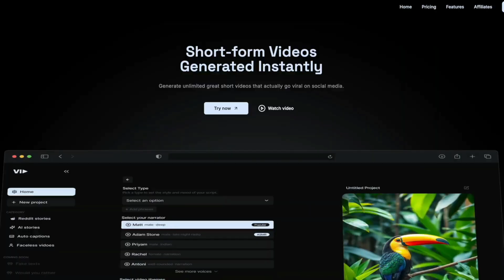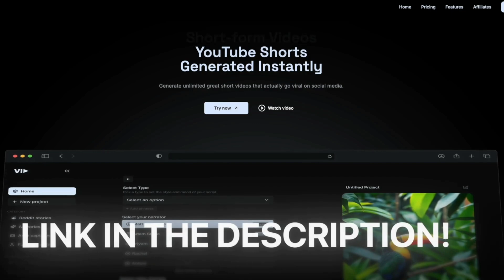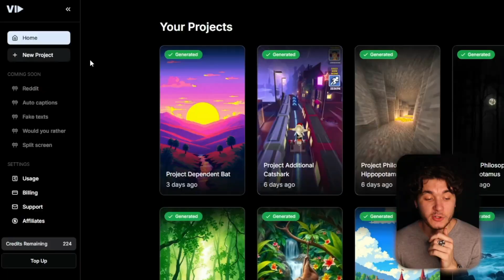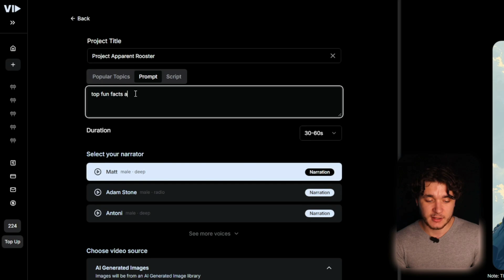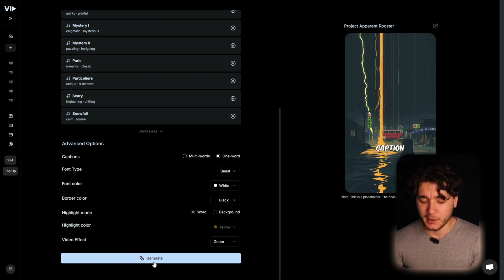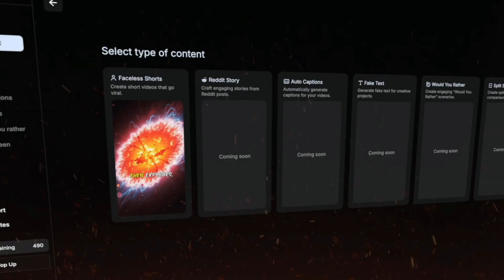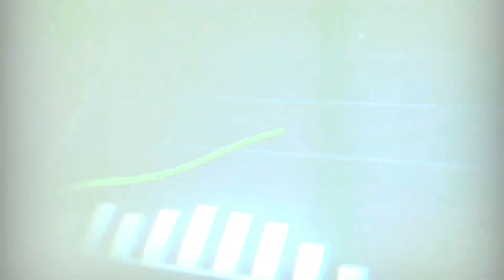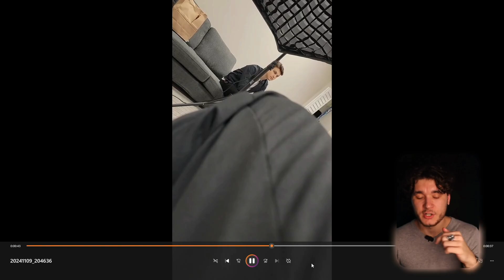WATCH THIS Before You Buy Matt Par's Vid AI !! Vid.ai Honest Review | Best or Worst Video Generator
🔥 Vid.AI Review: Is It the Ultimate Video Creation Tool? 🔥

In this video, I dive deep into Vid.AI, the AI-powered video creation platform that's taking the internet by storm! 🚀 Whether you're a content creator, marketer, or business owner, Vid.AI promises to simplify video production with its smart tools, templates, and automation. But does it live up to the hype?

📋 What You'll Learn in This Review:
✔️ How Vid.AI works
✔️ Key features and benefits
✔️ Pros & cons of using Vid.AI
✔️ Pricing details and subscription options
✔️ Who this tool is best suited for

💡 My Honest Opinion: I’ll share my personal experience using Vid.AI, including the good, the bad, and whether it’s worth the investment.